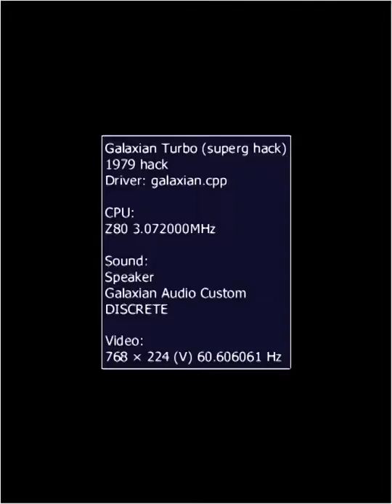MAME Galaxian Turbo fun with cheats